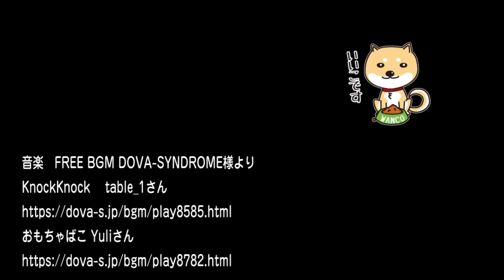古谷経衡氏の珍説（レポート）に左派の「ネット世論」への恐怖が滲む｜マスコミでは言えないこと#230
古谷経衡氏はヤフーへの寄稿（個人）で、沖縄知事選挙で佐喜眞淳氏の足をひっぱたのは「ネトウヨ」だと断じる。
だがちょっと待って欲しい。
出口調査から若者はノーデニーであることは明らかだ。彼は一体、なんのためにこのレポートを書いたのか。

今回のワンコ「たたかう」